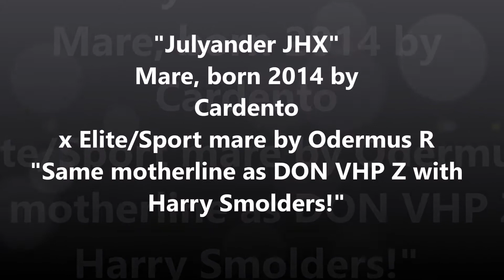(Sold UK) Mare, born 2014 by Cardento x Odermus R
SELECTED FOR THE BRIGHTWELLS ELITE AUCTION 19TH AUGUST 2017 IN ADDINGTON (UK)!

“JULYANDER JHX” is a top quality mare by the famous Cardento. Cardento has proven himself at the highest level winning a Silver medal at the World- and European Championships and the Olympics of Athens. His breeding successes are world class with no less than six offspring jumping at the World Equestrian Games in Normandy 2014!
Mother “Wyander” (by Odermus R) is an Elite/Sport mare who has competed herself till 1.35m level. She was a very talented mare with a big future in showjumping, but after an injury she is used for breeding. The motherline of “Julyander JHX” brought allready a lot of (inter-) national showjumpers. For example “Don VHP Z” with Harrie Smolders comes out the same motherline!

"Julyander JHX" will be auctioneerd 19th August 2017 during the Brightwells Elite Auction in Addington (UK). Look for more information at;
or call/what's app us at 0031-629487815.